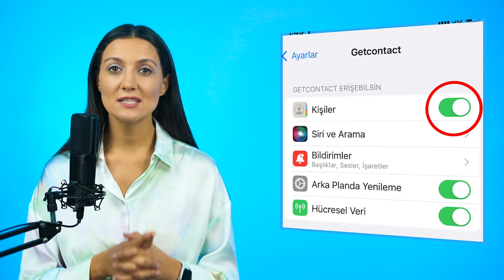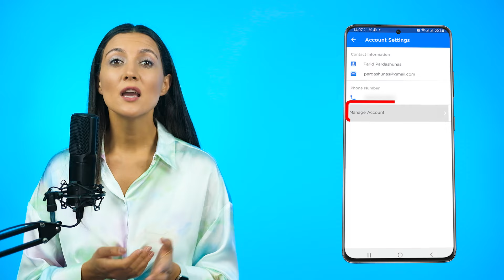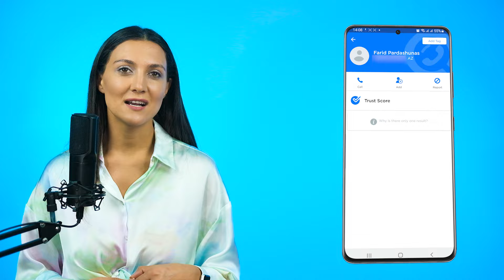Getcontact-da çıxan adları toplu gizlətmək | Tech-Help #145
Getcontact-da adları gizlətmək.
Getcontact-da adları silmək.
Getcontact-da yazılan mənasız adları necə gizlətmək olar?